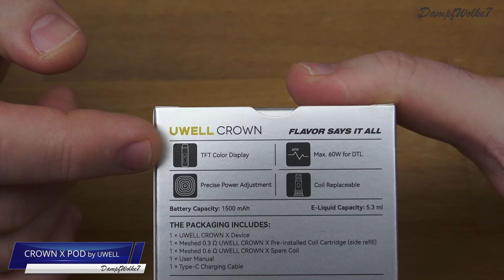♛ CROWN X POD by UWELL ♛ | DampfWolke7